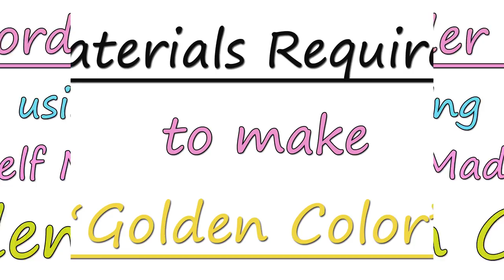How to make Permanent Golden Color at home | Beautiful Blouse Neck Design | Fabric Painting designs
Hey Guys !! Check out how to make Golden color at home... Also make this Beautiful design using the color... Designer Hand Painted Blouse Neck Design. Hope you will enjoy watching this video... If you do,, please like it and share it with your friends too. ❤️

Brushes & Colors used in this video👇
👉Round Brush - Size (0&4)
👉Colors :- Acrylic Colors

❤️LINKS  OF ALL THE BASIC FABRIC PAINTING MATERIALS 👇

👉Camlin Kokuyo Canvas Board - 50cm x 60cm
Also check: BEGINNERS KIT HAVING ALL THE BASIC BRUSHES 👉

Check out few of my Fabric Painting videos here 👇

6. How to make Permanent Golden Color at home | Beautiful Blouse Neck Design | Fabric Painting designs
7. How to do Hand Block Printing at Home | Tips for Beginners | Decorating ideas using BLOCKS